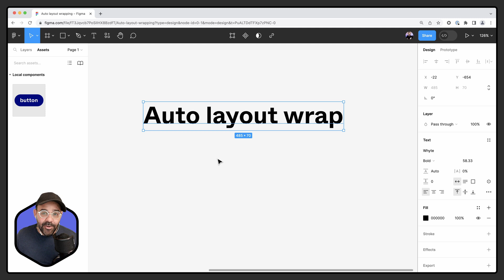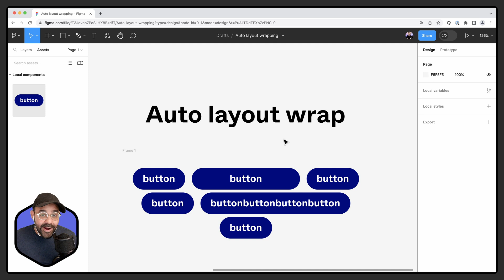Figma Tip: Auto layout wrap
Here is a quick tip on how to get your design elements into an auto layout frame with wrapping behavior. Also some tips on how to align your elements within a wrapped-set auto layout frame.